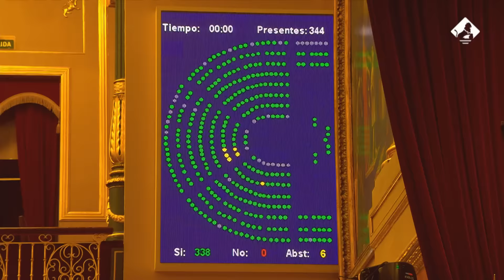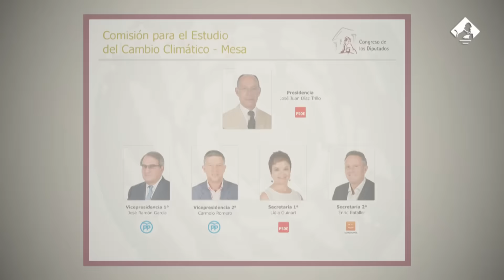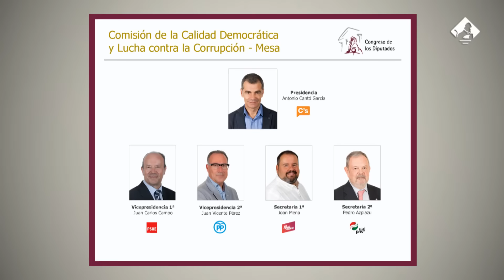Semana Parlamentaria (Del 26 de septiembre al 2 de octubre de 2016)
Esta semana se han celebrado dos sesiones de pleno. Los diputados debatieron sobre la decisión del Gobierno de que el ministro Luis de Guindos no compareciera ante el Pleno. También aprobaron la creación de una comisión de investigación. También han quedado constituidas seis nuevas comisiones permanentes, entre ellas la de Derechos de la Infancia y la de Calidad Democrática, ambas de nuevo cuño.